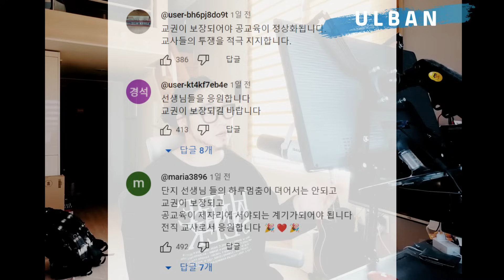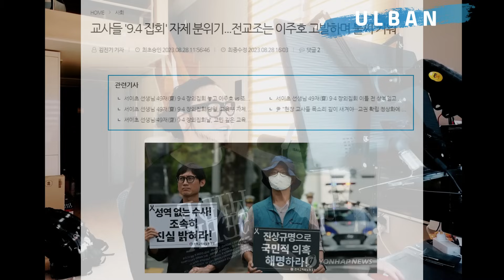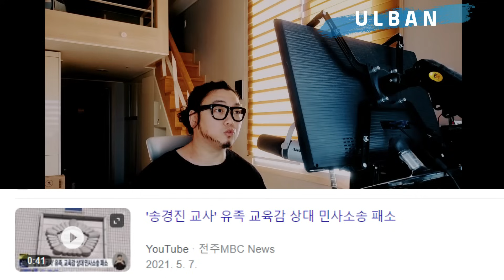이번 9.4 교사 파업을 내가 부정적으로 보는 EU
교사파업 교사집회#9.4교사#
내가 어제도 사먹은 과자인데 이거 준내 맛있음 ㅇㅇ

-고품격 프리미엄 맞춤 동영상 서비스 (카톡 ID : seikane)

카톡으로 신세계상품권(3만원 이상) 투척 후 메일주소와 고민을 카톡으로 보내주시면 해당 내용으로 영상으로 제작해서 보내드립니다. 물린주식, 10년을 냅둬도 마이너스인 변액연금 그 외 투자상담부터 인생상담 야스상담 에브리띵 쌉가능, 제작된 영상은 전송 후 바로 원본 파기합니다. 고민이란건 내려놓으면  편해 집니다.

- 추가로 듣고싶은 주제 채널 업로드 요청도 가능하지만 너무 빡신건 무리데스